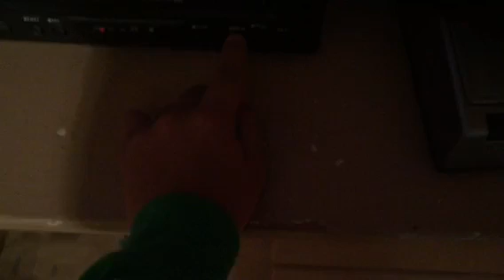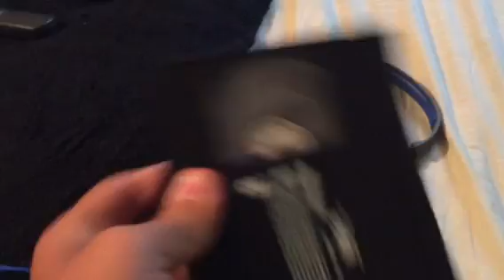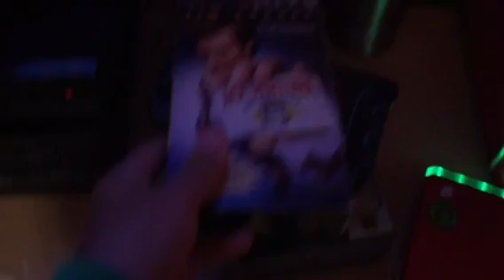Damaged VHS #2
My 1998 VHS Of Ace Ventura: Pet Detective Turns Out To Be Damaged At The Near End Of The End Credits.

NOTE: This Was Recorded Yesterday.